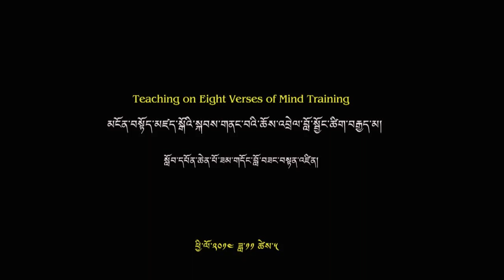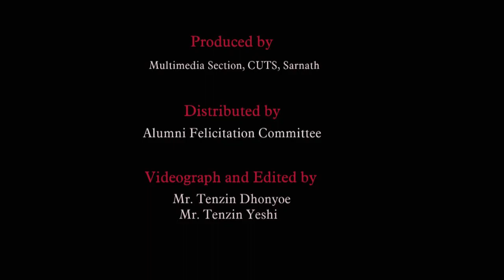བློ་སྦྱོང་ཚིགས་བརྒྱད་མའི་བཀའ་ཁྲིད། Teaching on The Eight-Verse Thought Training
HE Prof. Samdhong Rinpoche
སྐྱབས་རྗེ་ཟམ་གདོང་རིན་པོ་ཆེ་དགུང་གྲངས་༧༥་ཕེབས་པར་བཀྲིན་རྗེས་དྲན་གྱི་མངོན་བསྟོད་མཛད་སྒོའི་སྐབས་གནང་བའི་ཆོས་འབྲེལ་བློ་སྦྱོང་ཚིག་བརྒྱད་མ།
05/11/2015